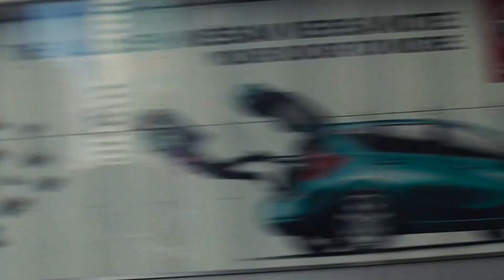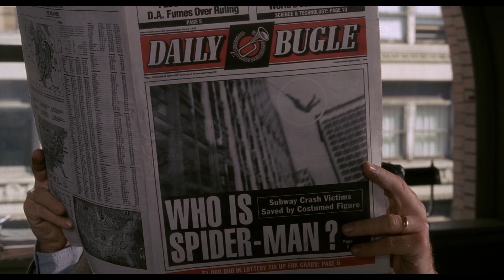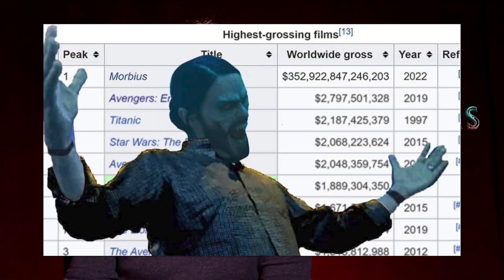Why Sony's Spider-Man Universe Is Failing Already | FandomWire Video Essay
Sony has, on more than one occasion, proved to stumbled in their attempts to build a cohesive Spider-Man universe for the big screen. Films like The Amazing Spider-Man and Venom have received harsh criticisms and lacked the critical and box office success of the MCU. But could Morbius be the final straw? Is this a film so incompetent that it dooms the future of the Spider-Man series for good? Join us as we dive into the mess that is Sony's Spider-Man Universe and try to dissect exactly what went wrong.

🍿 MOVIES/TV SHOWS FEATURED:
• Avengers: Infinity War
• Avengers: Endgame
• Spider-Man 2
• Spider-Man 3
• The Amazing Spider-Man
• The Amazing Spider-Man 2
• Spider-Man: Homecoming
• Spider-Man: Far From Home
• Spider-Man: No Way Home